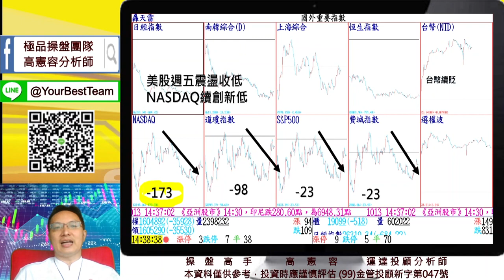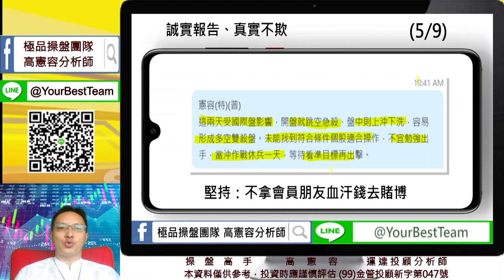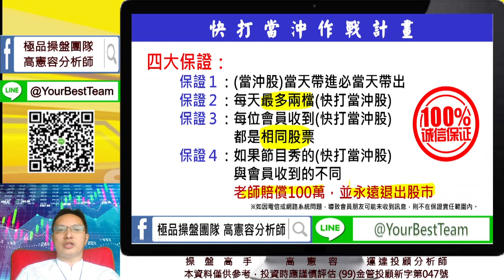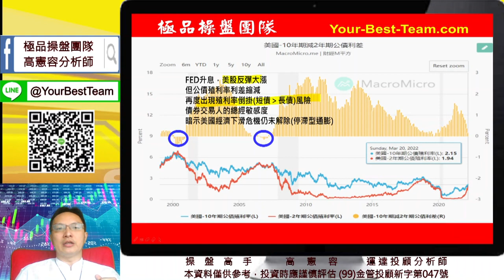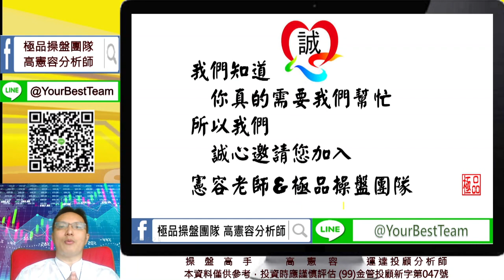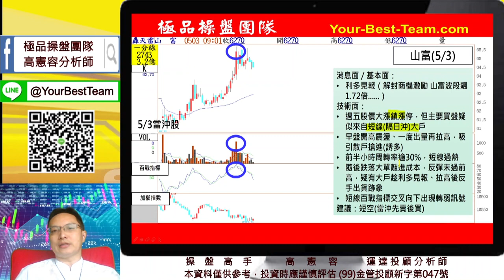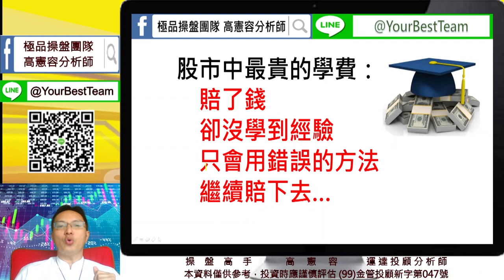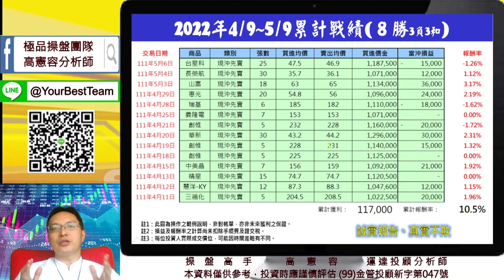20220509 2230 高憲容 操盤高手